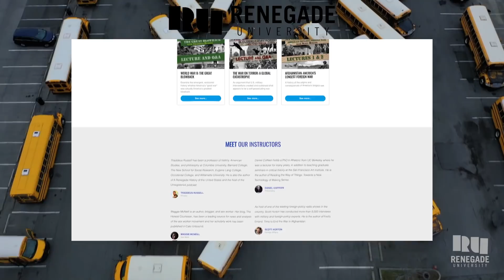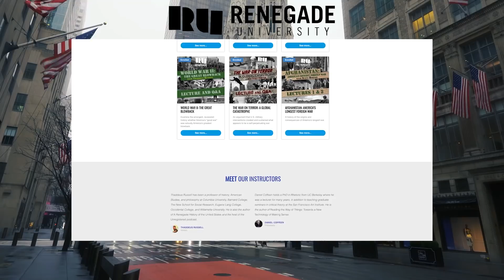Unregistered 115: Samuel Moyn (VIDEO)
What are human rights, where do they come from and what are we willing to do to enforce them? Are we obligated to intervene in other countries when they are violated? I talked with Yale historian Samuel Moyn about the history of this curious and often lethal idea known as human rights.

For bonus episodes, our Discord channel for supporters, and access to Unregistered Live, go

For courses you won't find on a college campus, go